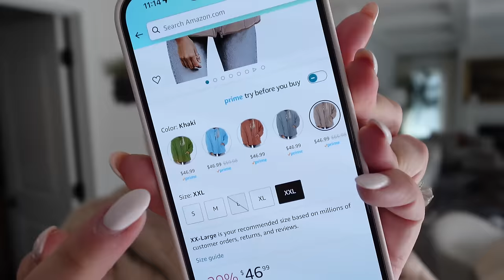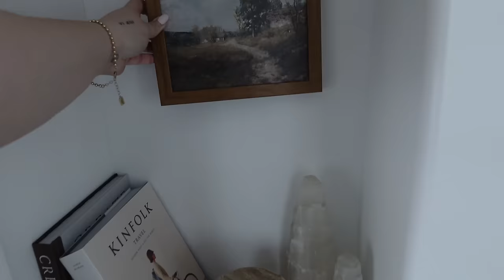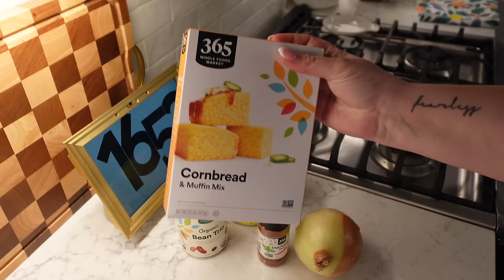NEW FAV AMAZON SPRING FASHION FIND + BRUNO’S BIRTHDAY!! DAILY VLOG